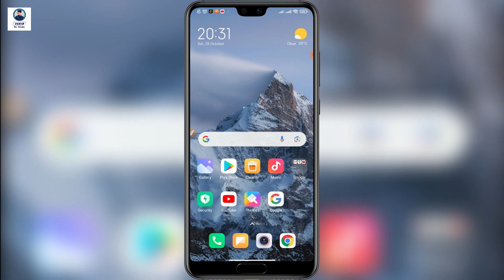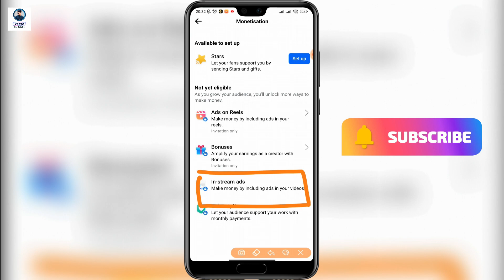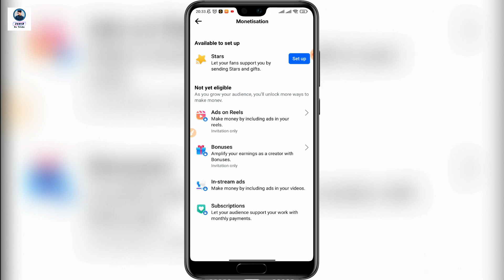Facebook In Stream Ads Not Showing Problem | In Stream Ads Option Locked | Fb Monetization Problem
About This Video: Ajke Video mai apko batane wala hu ki facebook par jo in stream ads show nahi hora hai uske liye kya hua hai, Facebook in stream ads not showing problem ka solution dene wala hu ajke video par.

FACEBOOK IN STREAM ADS NOT SHOWING
Facebook par in stream ads option nahi show hora hai